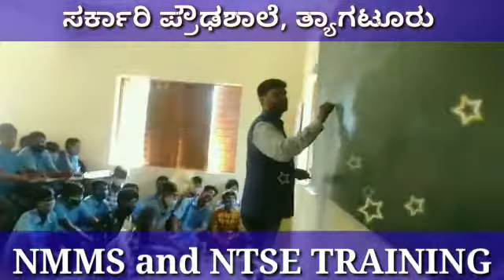TRAINING for NMMS NTSE Students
ANN TUTORIALS.Heggere